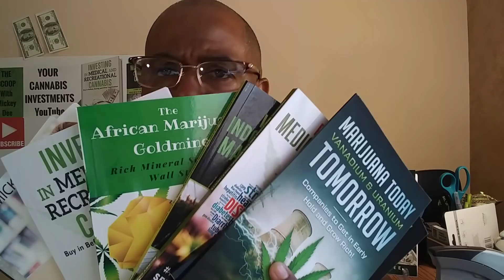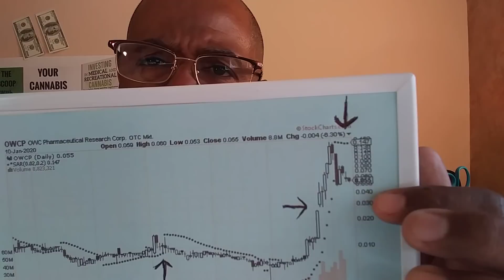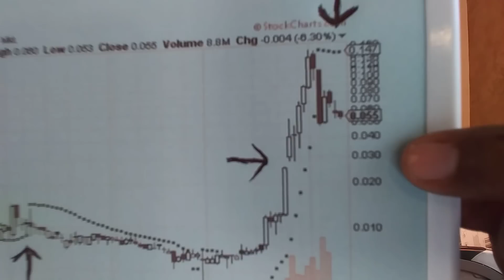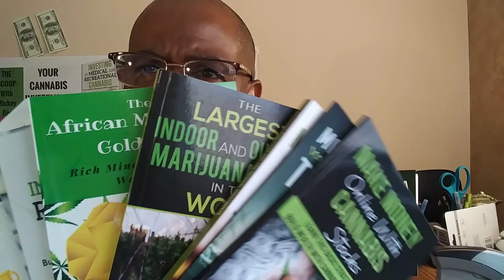New Gold Baby Knockout ELY GOLD - (ELYGF) .07-.70 - Updates - OWCP - HIVE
As the gold market heats up, one of our Baby Knockouts has gone from 7 cents (.07) to over seventy (.70) and some analyst think the market is just heating up. Can the new pick enjoy the same success? Will OWCP fill the gap? Can HIVE go up if Bitcoin and Ethereum go down? MAKE MONEY ONLINE WITH CANNABIS STOCKS...

HOW TO START A MARIJUANA INVESTMENT CLUB...

INVESTING IN MEDICAL AND RECREATIONAL CANNABIS, Buy in Before, During and After Legalization...

PROMISING MARIJUANA AND CBD MEDICAL TREATMENTS...